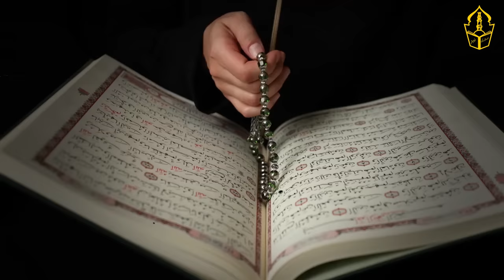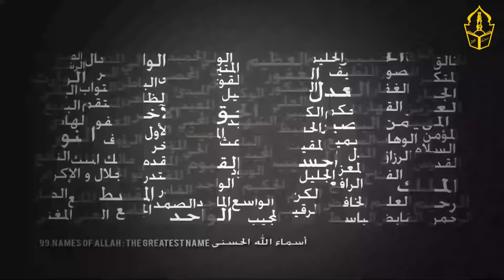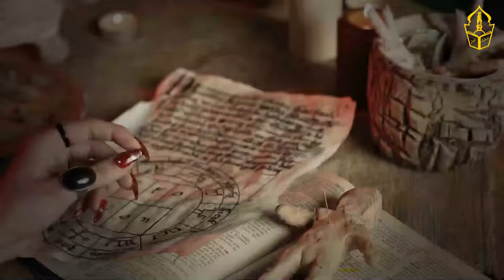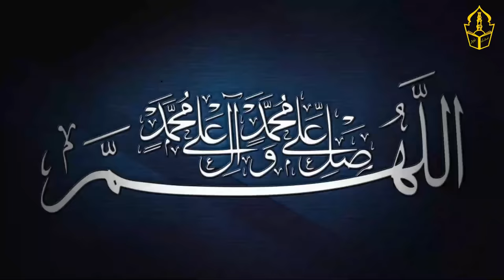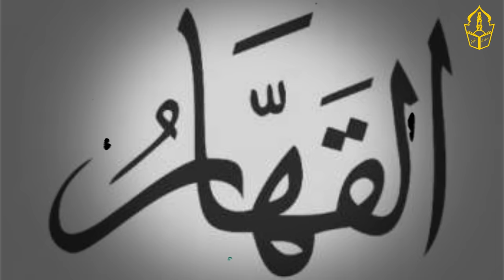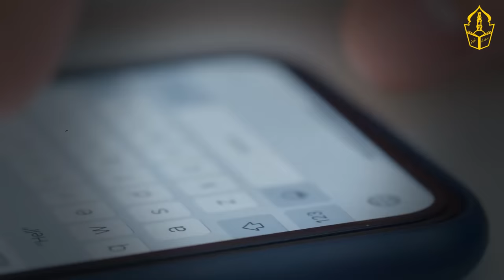The benefit of reading Ya Qahhar by dipping one's feet in water | Ya Qahhar For Enemy | IT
This is the title of the video  “The benefit of reading Ya Qahhar by dipping one's feet in water | Ya Qahhar For Enemy | IT “

The video will be made in Urdu language in which it is stated that there are problems in life. Surrounded by problems Diseases do not die. Are drowning in sorrows ... And there are failures in life ... So for that you have been told a process in today's video ... Which is an act of an attribute name of Allah Almighty ... And this name is such a power full name ... That you have to put your feet in the water while doing the action of this name.
You must have heard the meaning of Hadith ... Break the fever with water ... And fever is also a kind of fire. And for that he said ... Cool it with water ...
Therefore, it is necessary to do this by keeping water together. Otherwise these electrics are sometimes so much ... That can harm the reader himself ...
You don't know What is the power of the name of Allah? What is the power of God's name? You do not know what is the effect of the name of Allah?
You are just saying this in your own language without knowing it. Or rage or rage ... But you have no idea what the power of this name is? What is the power of this name?
That's the name ... That which the servant reads ... So the most powerful giants say ... stop it.. And don't read ... We will burn We are burning This name is very powerful ...
So dear brothers ... Imagine for a second you were transposed into the karmic driven world of Earl. Will do for the enemy ... Then the enemy will be destroyed ... If you do it for jealousy, the fire of jealousy of the envious person will cool down ... The difficulty for which we will ... So the difficulty will become easier ... The trouble for which we will do ... So the trouble is over